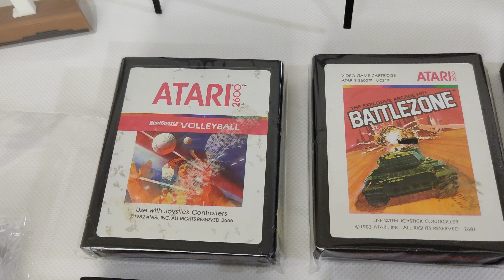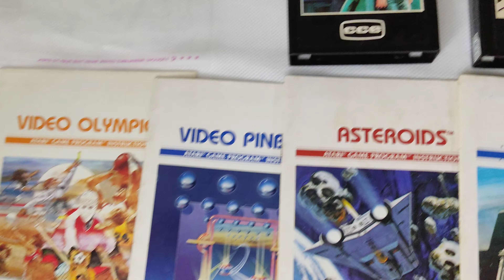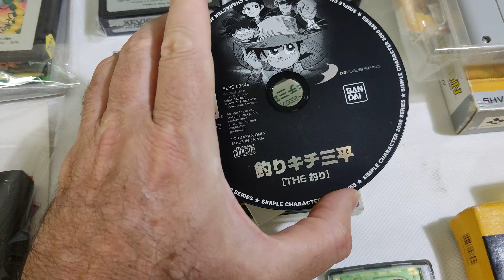Multi-Leilao #129 - Multi plataformas: Atari 2600, PS 1, 2 e 3, Nintendo Wii, DS, GB, Cube, GBA ...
Multi-Leilao uma dinâmica diferente Muito mais simples que possa imaginar, sucesso com mais de 8000 itens já distribuídos:

Data Multi-Leilao: 16/11/21

- Unocart (Everdrive Atari)
- jogos Atari 2600
- Jogos de Playstation 1, 2 e 3,
- Jogos Nintendo Wii, Cube, GB, GBC, GBA e NDS
- Controles Zeebo
- Tazos, capas, etc ...

- Esse com 65 Itens de escolhas, tudo originais, veja detalhes no video

- Os lances são apenas para definir a ordem de escolha, quem oferta maior valor, escolhe primeiro, segundo maior valor é o próximo a escolher, até o final.
- Normal ter duvidas como funciona, entre no link abaixo q dou mais detalhes

*ALERTA!* : ISSO VICIA

Vendas de itens no Shopee (vantagens em fretes)